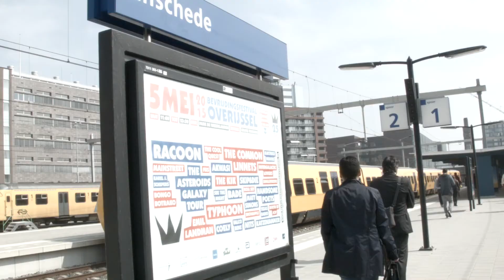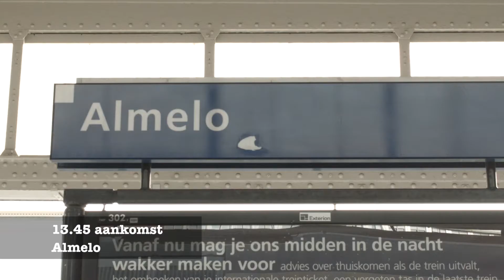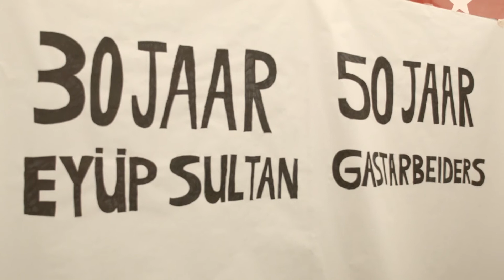DENK on TOUR in Almelo, Enschede & Apeldoorn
Elke vrijdag bezoeken Kamerleden Tunahan Kuzu en Selçuk Öztürk één of meerdere steden om zoveel mogelijk burgers en ondernemers te ontmoeten. Het belangrijkste werk van een Kamerlid is het zijn van een volksvertegenwoordiger. Het credo van DENK luidt daarom: “zonder volk geen volksvertegenwoordiger”. Deze week bezocht DENK-Kamerlid Kuzu daarom Enschede, Almelo en Apeldoorn.

Wil jij ook dat Kuzu en/of Öztürk langskomen in jouw stad, aarzel dan niet om te reageren of ons een bericht te sturen.

Like en deel Denk NL voor meer...